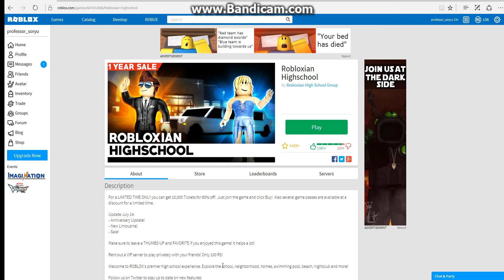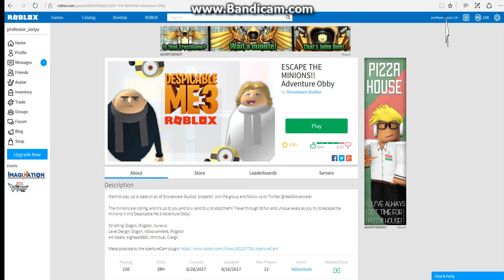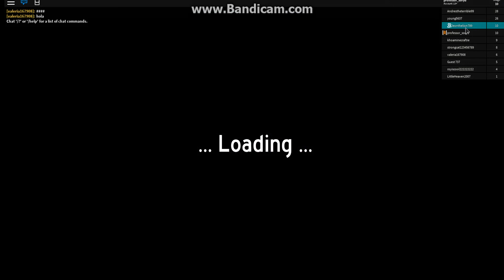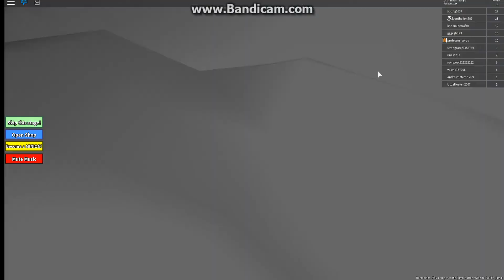life as a bighead and minions obby (shoutout)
shoutout to skullfan322 and hopeflly u sub to him and i it would be gladly appreciated